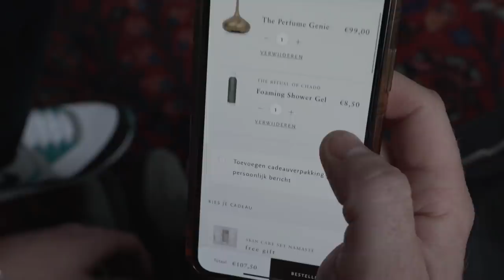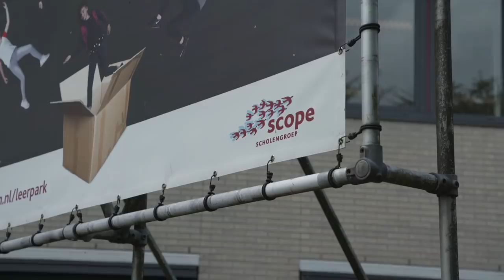Gratis Moederdagcadeau fixen | Gierige Gasten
Doe mee en maak kans op twee tickets naar de Champions League finale